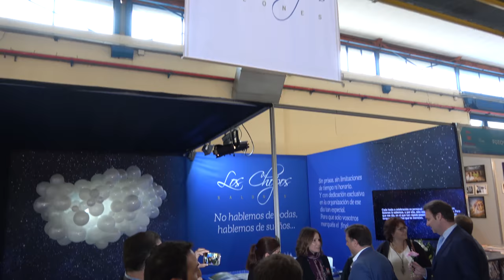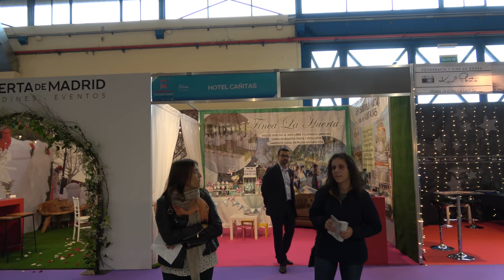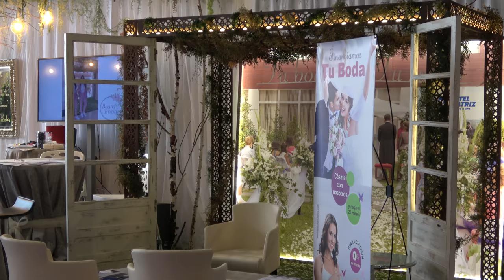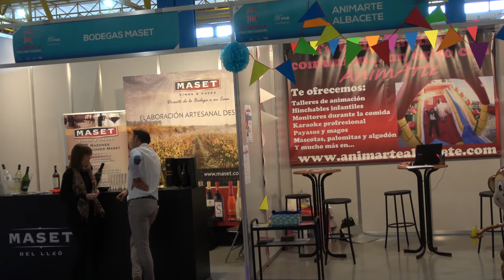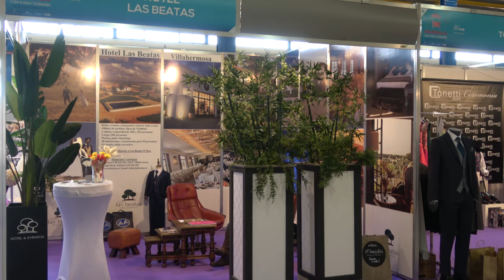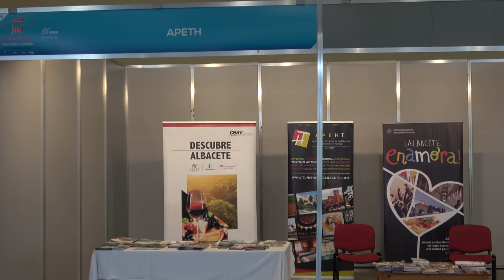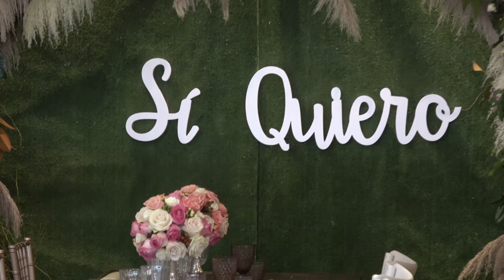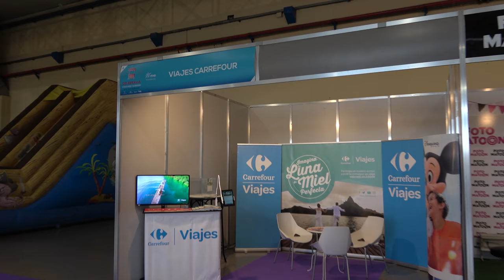Celebralia 2018 Albacete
Un año más se celebra en Albacete una de las mayores ferias de Bodas de la región. 70 expositores nos presentan sus ofertas para todo lo que los novios pueden necesitar para su boda.